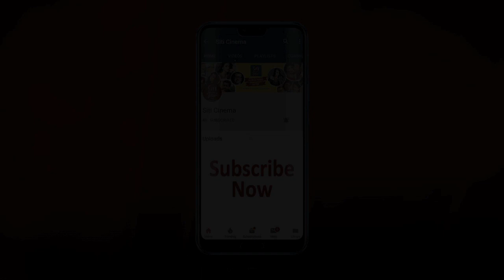গায়ক হিসাবে অভিষেক টাইগার শ্রফের | Tiger Shroff | Unbelievable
Tiger Shroff announces singing debut with song 'Unbelievable' and shared the motion poster of the song